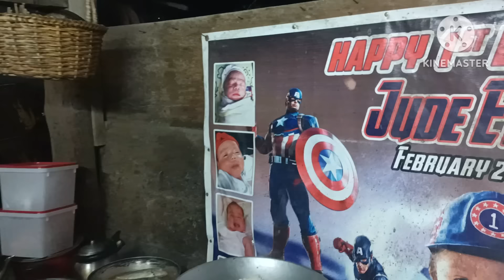Tortang paklang ng San Fernando